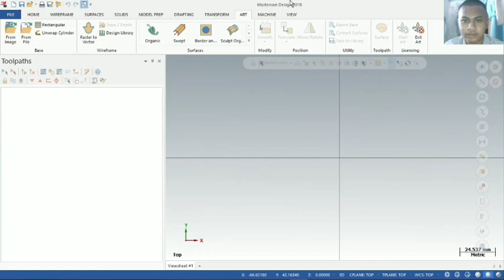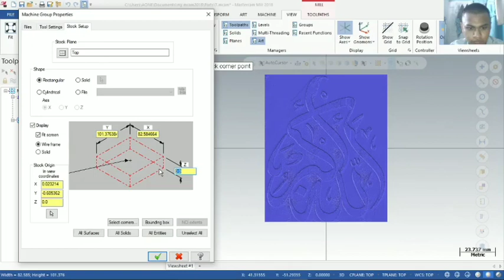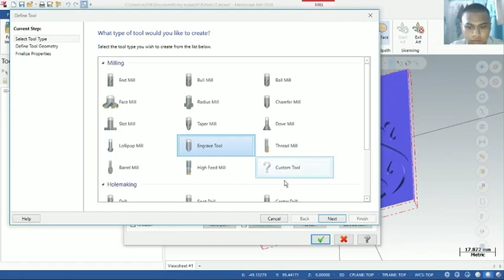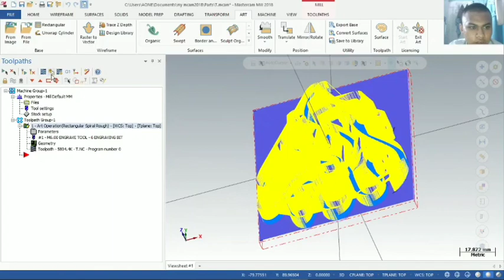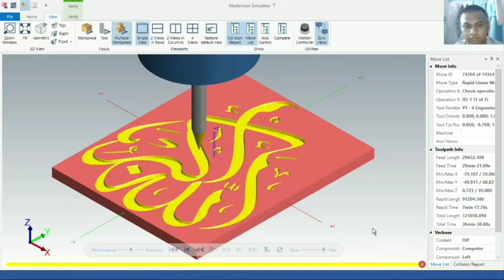TUTORIAL MASTERCAM #7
Video ini dibuat guna memenuhi Mata Kuliah CAD/CAM Politeknik Gajah Tunggal.